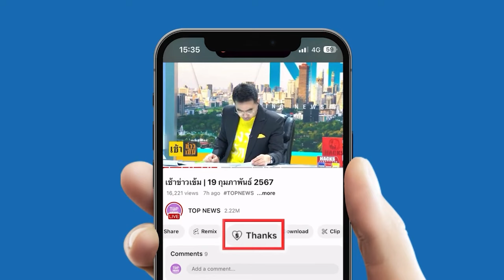"ถาวร" เผย "นิรโทษกรรม" 3กลุ่ม ได้ข้อยุติทุกสีเสื้อ ยึดเหตุการณ์เป็นตัวปัดพ่วงคดี 112 | TOPNEWSTV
"ถาวร" เผย "นิรโทษกรรม" 3 กลุ่ม ได้ข้อยุติ ทุกสีเสื้อ ยึดเหตุการณ์เป็นตัวตั้ง - ปัดพ่วงคดี 112